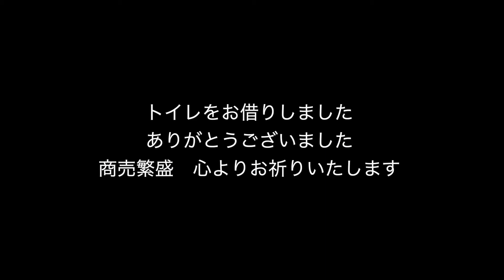パチンコ屋通りすがりの者でございます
ちょっとした日常の息抜き動画です・・